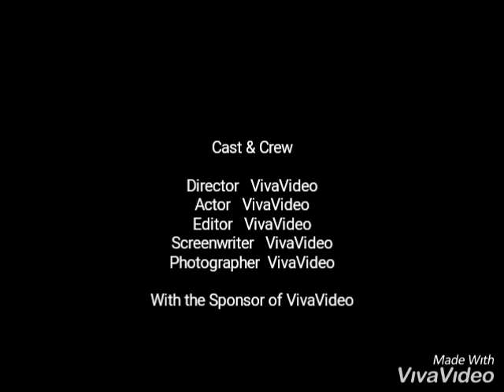آهنگ شاد قشقایی برای عروسی Mutlu Qashqai şarkısı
اهنگ عاشیق از سعید زالی پور
Mutlu Qashqai şarkısı